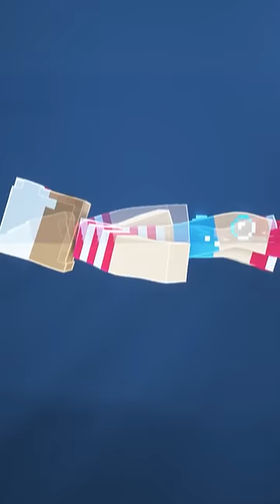Minecraft Duygusal Klipler @minegreen (Ekim)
Selam Ben GREEN! Minecraft'ı Severek oynuyorum ve Bazı Animasyonlar yapıyorum. Minecraft Animasyonlarını "Blockbuster" moduyla yapıyorum.